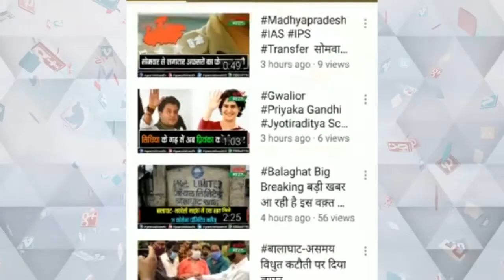कर्रापुर नगर परिषद के वार्ड नंबर 7 प्रत्याशी अनुराधा ठाकुर के पति गजेंद्र सिंह ठाकुर से खास बातचीत